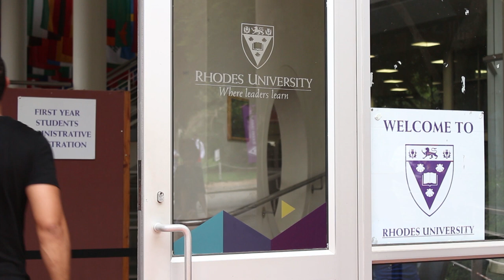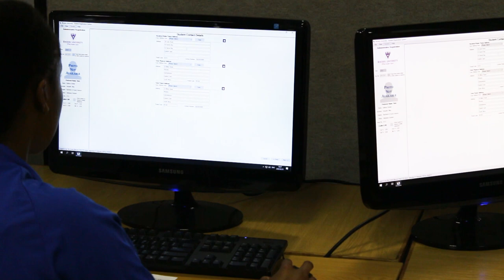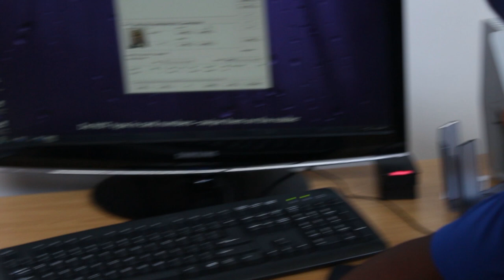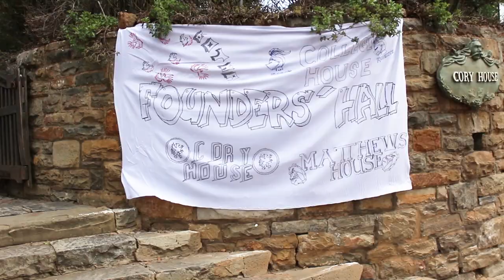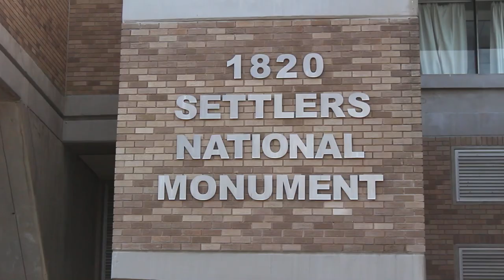The Rhodes University O-Week experience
All new first-year students are encouraged to watch this video for a glimpse into what orientation week (O-Week) is about and how Rhodes University welcomes new members of its family.